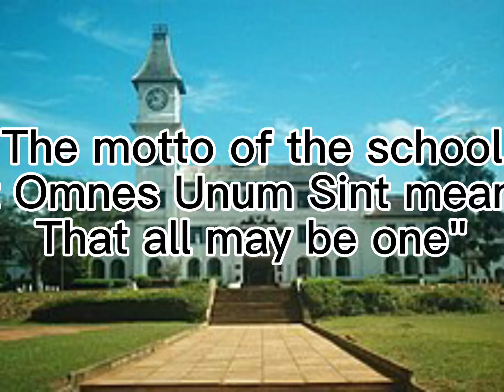ACHIMOTA SCHOOL-5 facts about Achimota school(Motown)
These are some facts about Achimota school